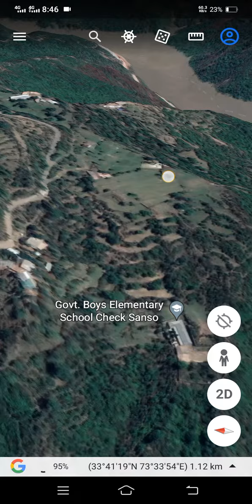Jhelumriver foryoupage trending foryou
Jhelum hydropower project